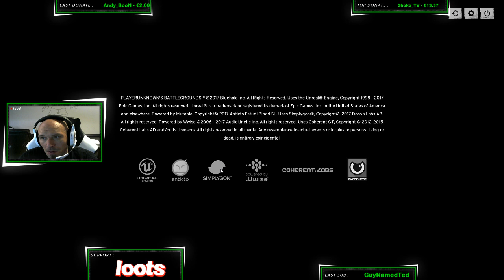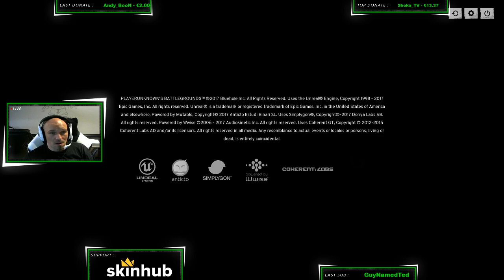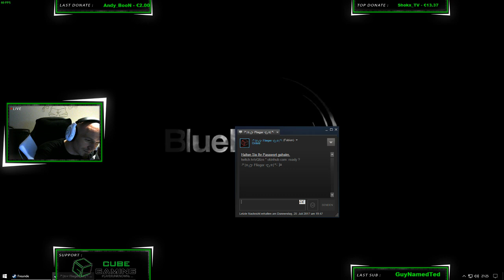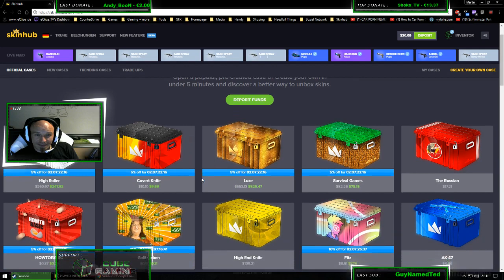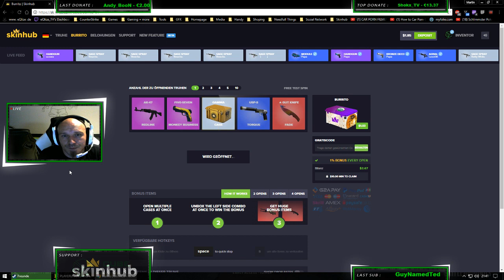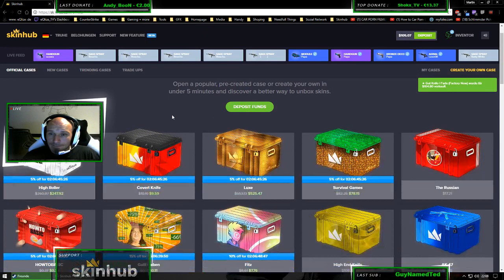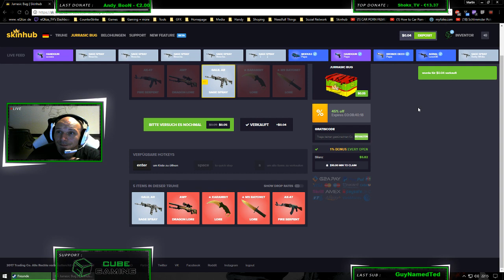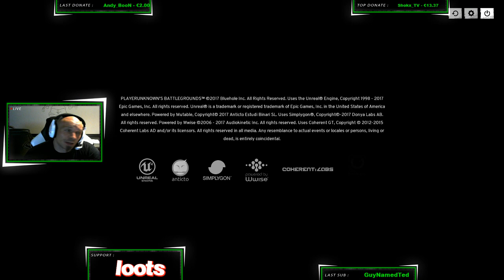DIRTY DONNERSTAG ! Giveaway bei 100 Follower ! Neuer Bot und LOOT am Start xD